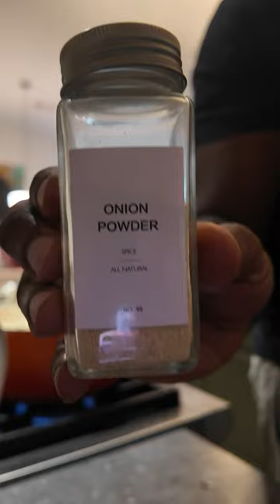Collards and cabbage are always a vibe!